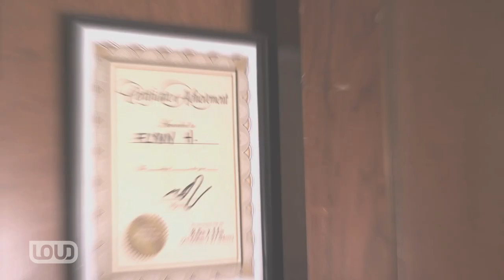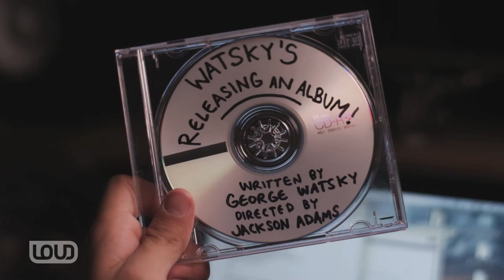Watsky's Releasing An Album S2, Ep. 2 of 6: Ugly Faces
Hopefully we boosted the female demographic with my hairless, sexual body. - Watsky